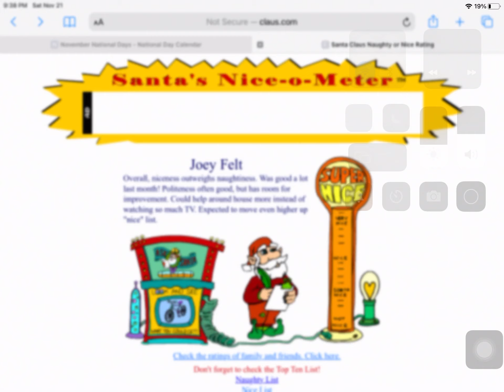Joey Felt (Atomic Puppet) is on the nice list